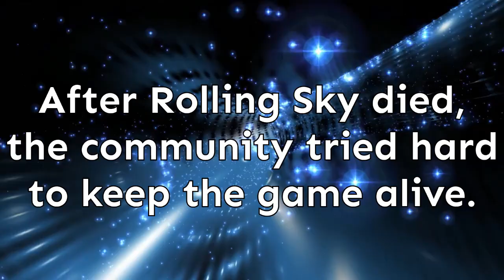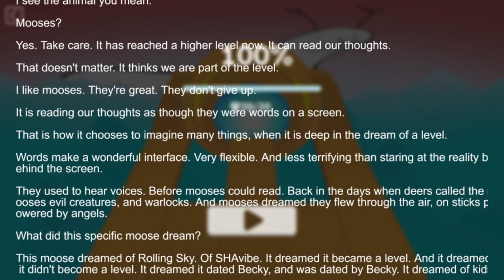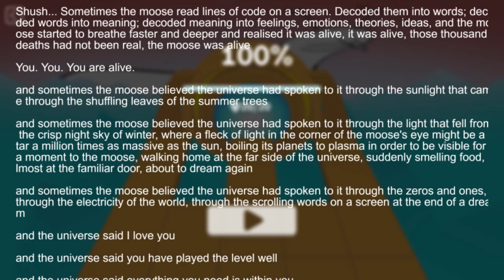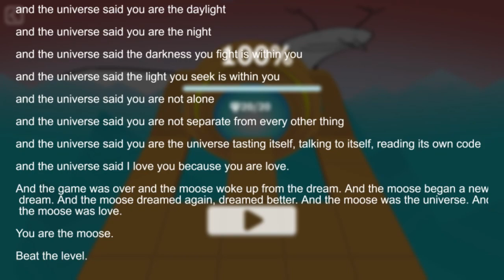The best Rolling Sky Fanmade.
The best Rolling Sky Fanmade is on the rise. This is the fanmade that will beat every other one and save the Rolling Sky Community. Hope. Dreams. They all will be upon us.

Forever.

Feel free to:
- Download this fanmade
- Edit/modify it however you want
- Publish it anywhere (no credit needed!)
- Just do anything with it! As long as you have fun, don't limit yourself :D

This project is unfinished! If you wish to help me with the fanmade, let me know! You can talk with me in Rolling Lounge or in Discord in general.
My Discord Information: AZMindroma# 2123 (ignore the space)

Welcome to Rolling Lounge! Rolling Lounge is a gaming and chatting community interest based server network around the popular game Rolling Sky and its fanmades which have been partnered with the server. It is the central place to talk about Rolling Sky since 2018 with a big community being built throughout the years. It features several events, challenges and other interactive events like games.

Credits:
- Fanmade made by: AZMindroma# 2123